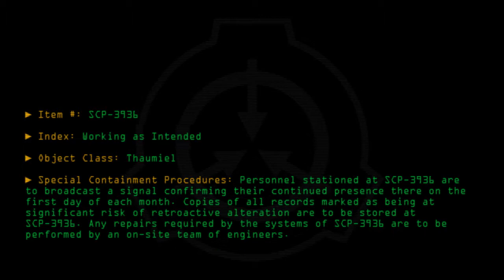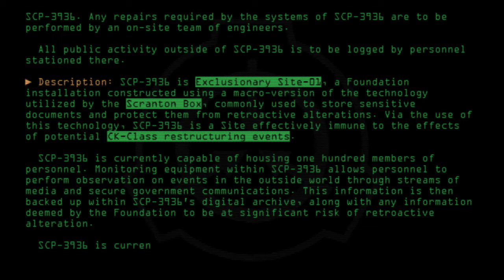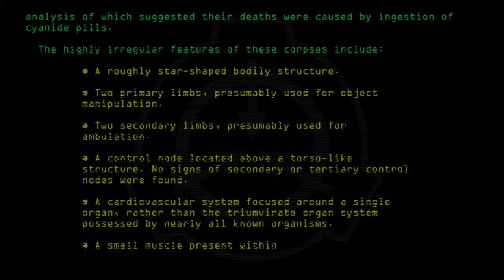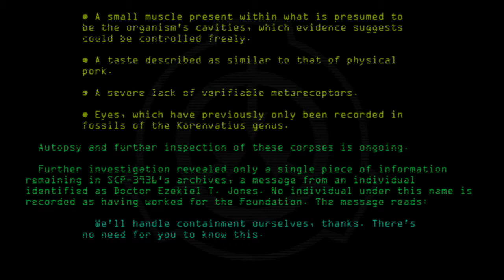SCP-3936 - Working as Intended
Code: SCP-3936
Title: Working as Intended
Rating: +66
Approximate Wordcount: 875
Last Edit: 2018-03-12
Revision: 2